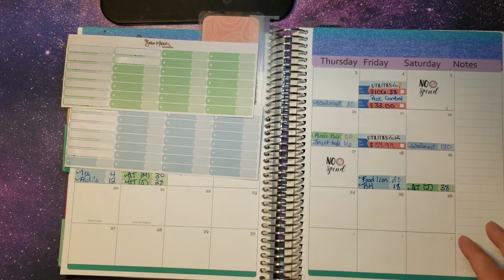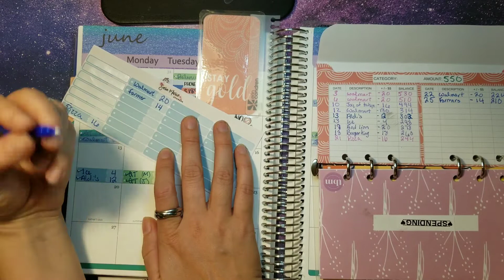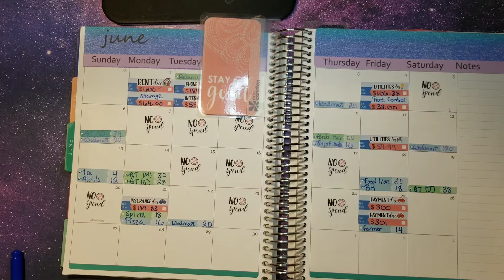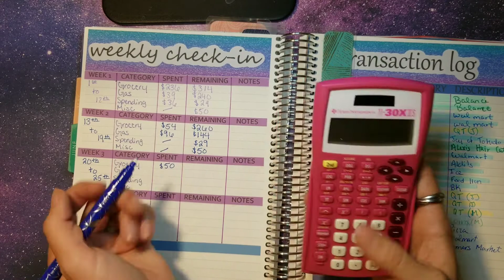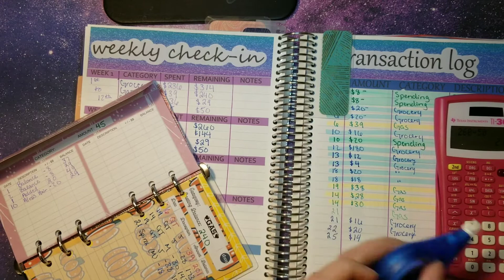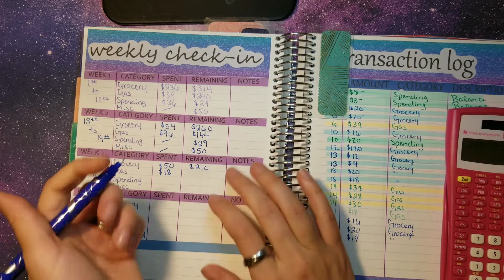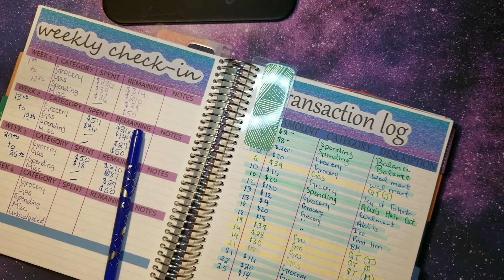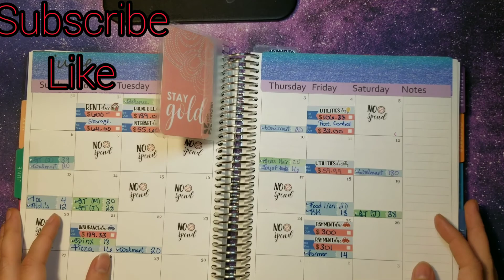Week 3 Check-in|| Budgeting 2021|| Last check-in for June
We are going over spending and Bill's that came out this past week.

My Etsy shop

One Income Budgeting Instagram: @BudgetingOneIncome

What I Use:

Sara Marie

The Budget Mom or TBM: thebudgetmom.com

Items mentioned:

Money Jar

Zebra Highlighter

Username: BudgetingOneIncome